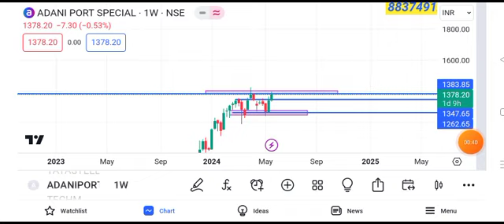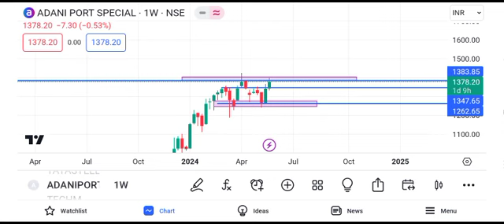adani ports share news today || adani ports share latest news today